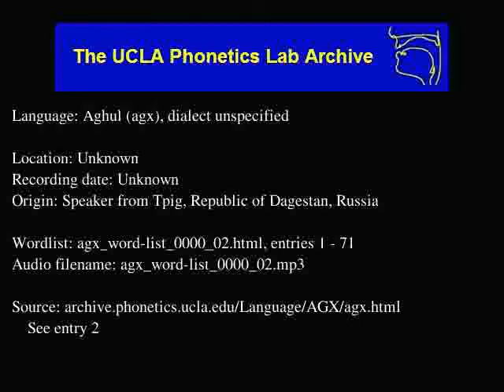Aghul audio: agx_word-list_0000_02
Aghul (agx) audio: agx_word-list_0000_02
Language family: East Caucasian; Daghestanian; Lezgian; Nuclear Lezgian; East Nuclear Lezgian;
Unknown
Date: Unknown

Description: Language Aghul.  agx_word-list_0000_02.html, enties: 1 - 71

Contributor: Name as pronounced in recording
UCLA Phonetics Archive